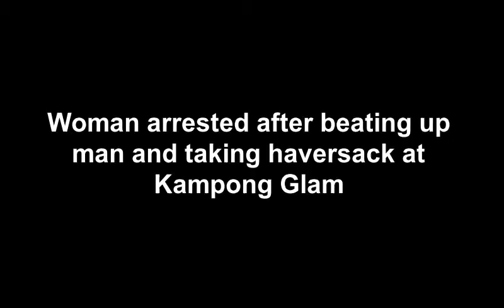Woman beats up man and takes haversack during dispute at Kampong Glam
A woman was arrested on Friday (Jan 5) after assaulting a man during a dispute over a haversack.